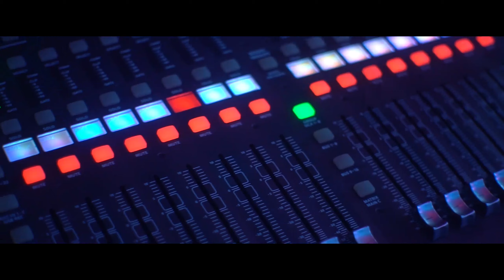Northside Kascet - Pour My Sip (feat. Blxckmale)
Northside Kascet debuts "Pour My Sip" feat. Blxckmale. Available now.
[Prod. 4$]
Shot by: QTHEFILMER
Dir: @QTHEFILMER X @NAYNAYTHEDANCER